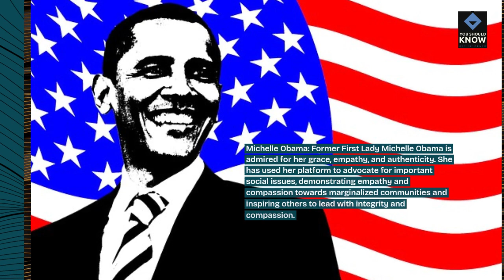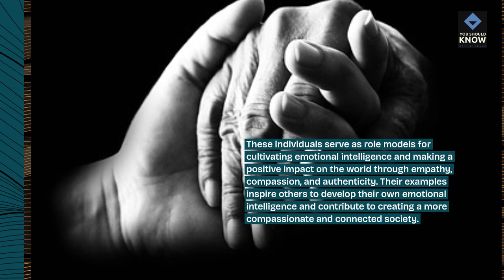Top 10 Role Models Known for Their Emotional Intelligence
Explore exemplary individuals admired for their high emotional intelligence, from influential leaders and celebrities to everyday heroes. Learn how these role models demonstrate empathy, resilience, and self-awareness in their actions and decisions.